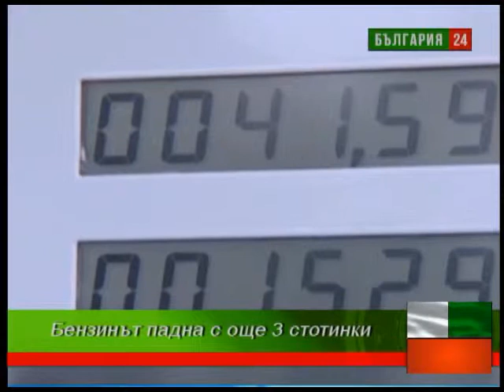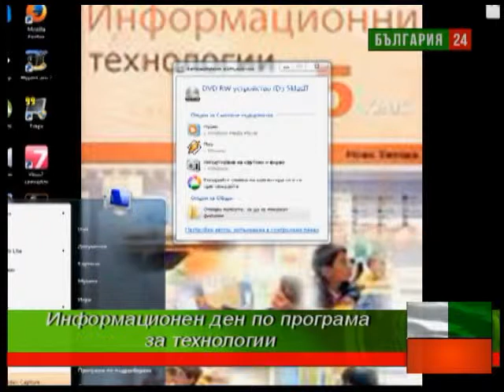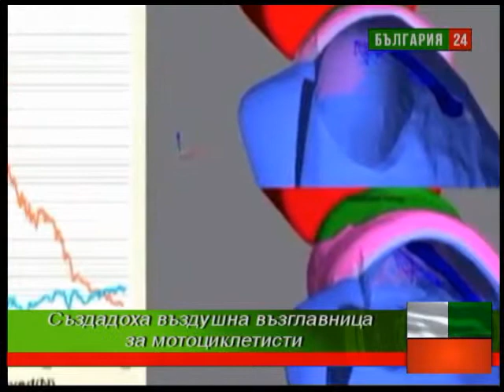ТВ "България 24" - Вести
Информационна емисия: 10 часа - 10 ноември